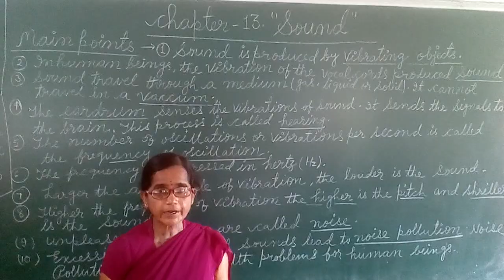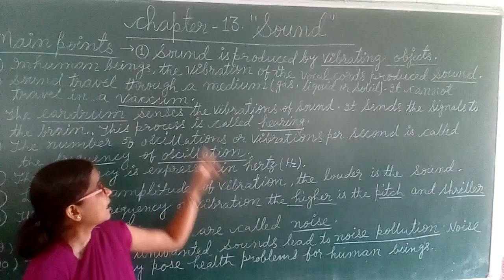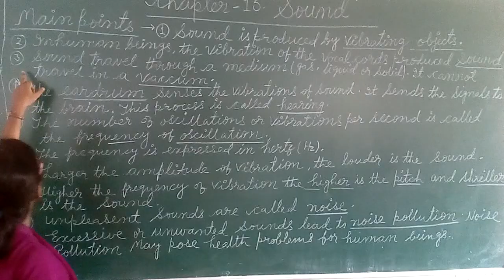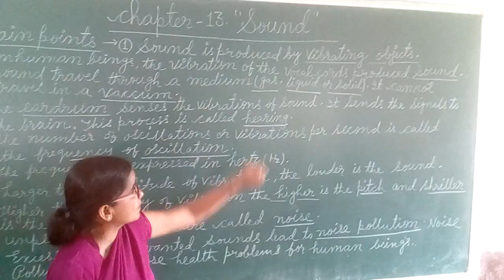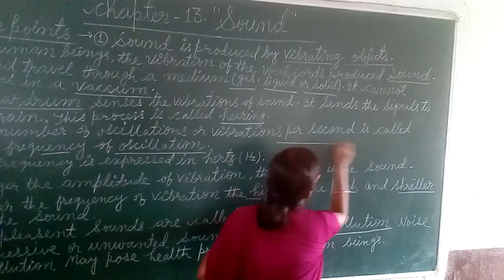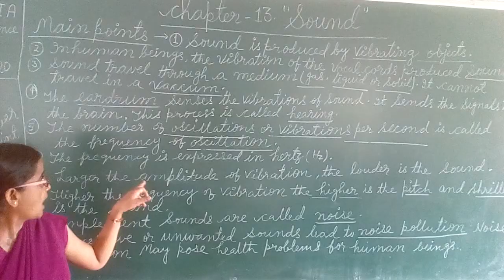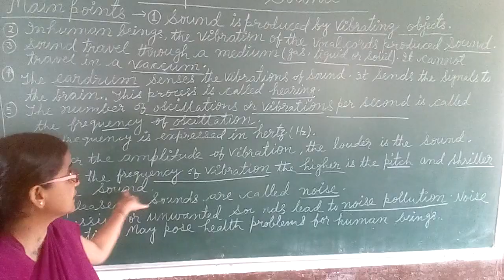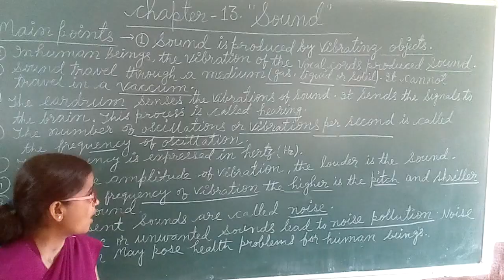Neeta Mehta. GDRP SVM. Narkatiaganj.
Science. Class 8th. Topic -Main points of Sound